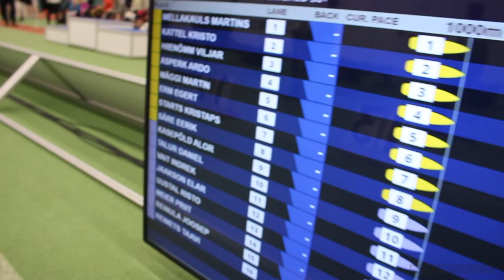Alfa 2020 rahvusvaheline sisesõudmise võistlus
Sõudevõistluse Alfa meeste võistlusklassi põnevas finaalis pani Tõnu Endrekson oma paremuse maksma kohe distantsi algusest ja võitis tulemusega 2:45,1.

„Võtsin riski ja läksin kohe stardist täispangale, minu üllatuseks ei jõudnud teised lõpus järgi,“ nentis pärnakas.

Endreksoni ajasid taga Allar Raja, Valgevene legend Pavel Šurmei ning väga tugev harrastajast sisesõudja Rainar Piik. Kõik kolm lõpetasid täpselt ühe ajaga – 2:46,5. See tähendab, et võistluste 27-aastases ajaloos anti esmakordselt välja kolm teist kohta.

Nii Šurmei kui Piik stardivad kahe nädala pärast Pariisis sisesõudmise MMil, kuhu Eestist sõidab veel mitmeid sportlasi, kes oma vanuseklassides maailma parimatega erinevatel distantsidel jõudu katsuvad.

Sündis ka kaks uut Alfa rekordit. Kuni 19-aastaste noormeeste hulgas võidutses Leo Muiste Viljandist. Ta läbis 1000 meetrit ajaga 2:48,6, mis on tervelt sekundi võrra parem Alvar Räägeli poolt aastal 2004 sõidetud rekordajast. Meeste finaalis oleks Muiste sama ajaga olnud kuues.

Meeste kergekaalu võistlusklassis uuendas viljandlane Kermo Randmäe endale kuuluvat Alfa rekordit. Tema uus tipptulemus on 2:58,6.

Naistest oli tänavu kiireim Grete Alttoa ajaga 3:18,2. Talle järgnesid Liisu Mitt ja Kadri Vilbaste.

Üritusel lõi veteranide klassis kaasa ka legendaarne Jüri Jaanson, avaldades nii tunnustust Tõnu Endreksonile sõudekarjääri viimase aasta puhul. Jaanson võitles välja oma vanuserühma hõbemedali, tõdedes, et pole sellist pingutust ammu tundnud.

Sõudevõistlus Alfa toimus juba 27. korda. 7.märtsil selguvad Narvas sisesõudmise Eesti meistrid, siis starditakse 2000 meetri distantsil.